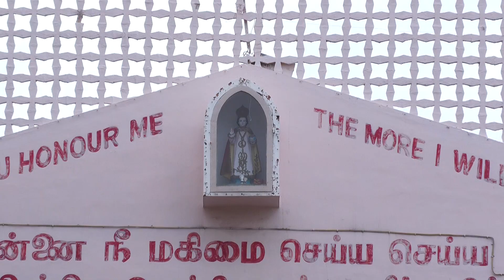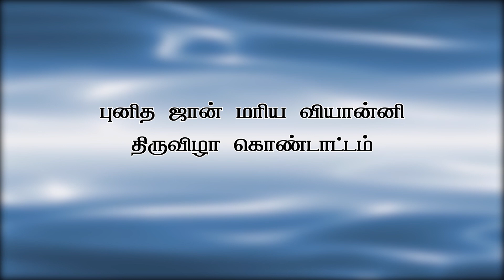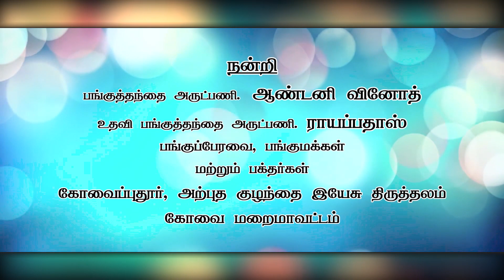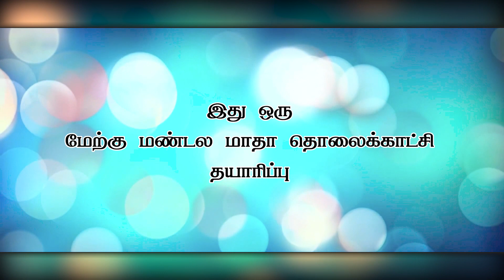Saint John Maria Vianney Feast Mass -- 2022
Kovaipudur -- Infant Jesus Shrine -- Saint Maria Vianney Feast Day Mass -- 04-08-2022